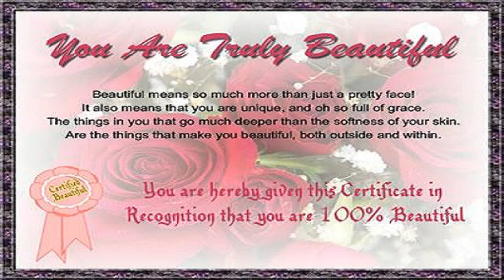Flying Through The Worlds Busiest Airspace - Truly Amazing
Subscribe to BBC News HERE This timelapse video of flights in and out of the UK provided by National Air Traffic Services shows just how busy the skies above the country.

Discover The World From High Above Flying Through The Worlds B.

The pair disappeared six days after a party. Alvarado was due.